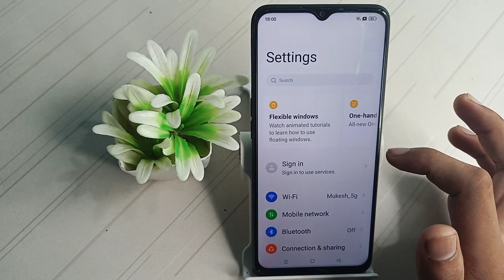How to connect Touch sounds realme C2